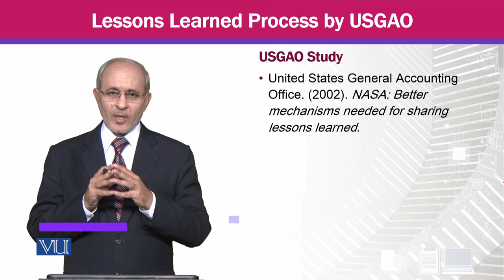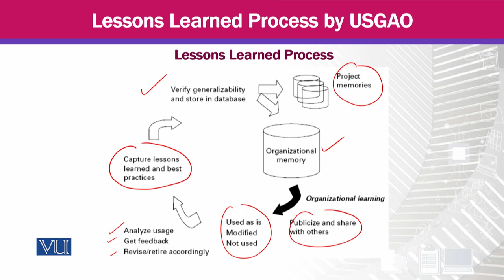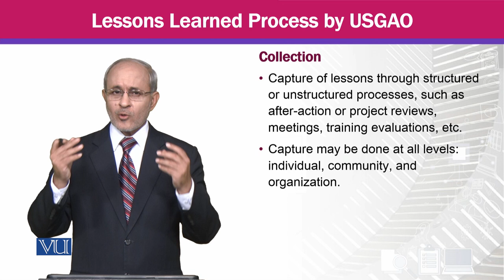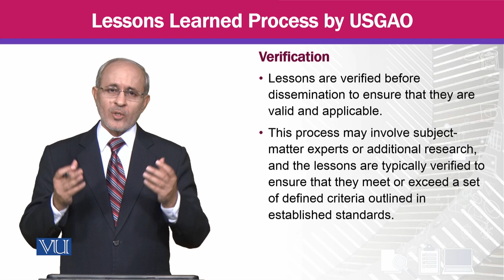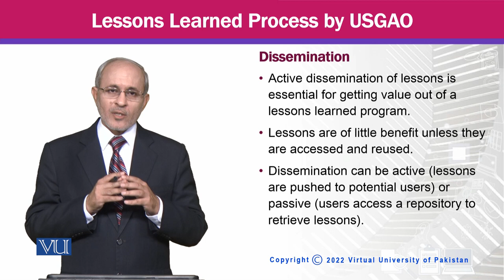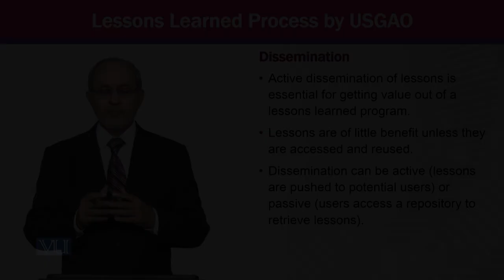Lessons Learned Process by USGAO | Knowledge Management | MGTE630_Topic145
Topic145 - Lessons Learned Process by USGAO,
By Prof Dr. Khalid Mahmood